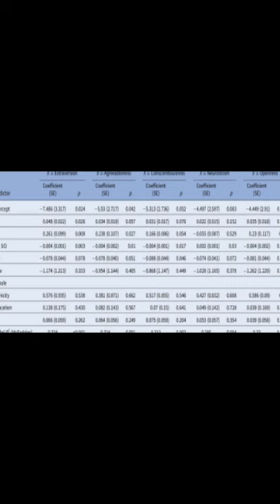The association between the suicide crisis syndrome and suicidal behaviors: The moder... | RTCL.TV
### Keywords ###

### Article Attribution ###
Title: The association between the suicide crisis syndrome and suicidal behaviors: The moderating role of personality traits
Authors: Jada Flint, Lisa Cohen, Diyaree Nath, Zara Habib, Xufei Guo, Igor Galynker ,and Raffaella Calati

### Video Timestamps ###
0:00:00 - Summary
0:00:31 - Title
0:00:37 - End